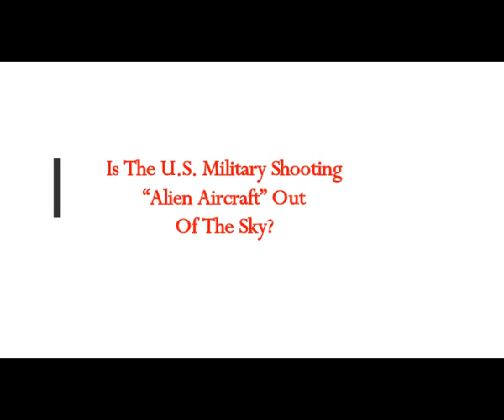Is The U.S. Military Shooting “Alien Aircraft” Out Of The Sky?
5) RUMBLE:    h
Thumbnail image - U.S.-Fighter-Jet-Public-Domain-600x400.jpg